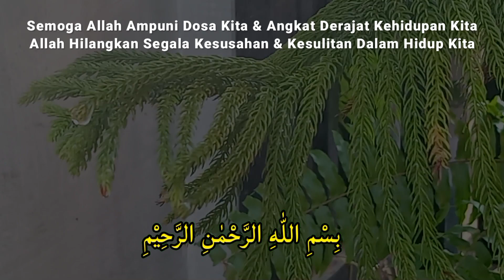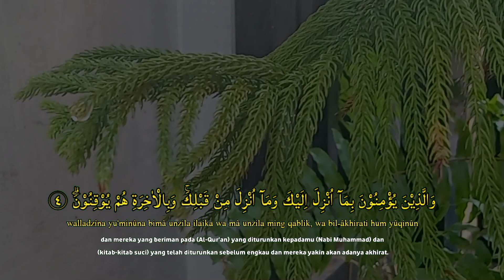BACAAN ALQURAN PEMBUKA REZEKI DI PAGI HARI, SURAH AL BAQARAH MERDU TENANGKAN HATI, QURAN INDONESIA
Tulisan Latin :
1. Alif lam mim
2. Zaalikal-kitaabu laa raiba fīh, hudal lil-muttaqiin
3. Allażiina yu`minụna bil-ghaibi wa yuqiimụnaṣ-ṣalaata wa mimmaa razaqnaahum yunfiqụn
4. Wallażiina yu`minụna bimaa unzila ilaika wa maa unzila ming qablik, wa bil-aakhirati hum yụqinụn
5. Ulaa-ika 'alaa hudam mir rabbihim wa ulaa`ika humul-mufliḥụn
1. Alif Lam Mim.

Artinya :
2. kitab (Al-Qur'an) ini tidak ada keraguan padanya; petunjuk bagi mereka yang bertakwa,
3. (yaitu) mereka yang beriman pada yang gaib, melaksanakan salat, dan menginfakkan
    sebagian rezeki yang Kami berikan pada mereka,
4. dan mereka yang beriman pada (Al-Qur'an) yang diturunkan padamu (Muhammad) dan (kitab-                            kitab) yang telah diturunkan sebelum engkau, dan mereka yakin akan adanya akhirat.
5. Merekalah yang mendapat petunjuk dari Tuhannya, dan mereka itulah orang-orang yang beruntung.

5 ayat pertama surah al baqarah 1-5
surah al baqarah ayat 1 sampai 5
surah al baqarah ayat 1-5 arab dan latin
ayat al baqarah 1-5
lima ayat pertama surah al baqarah
baca alif lam lam
surah alif lam mim merdu
al baqarah latin
alif lam mim latin
alif lam mim surah full
murotal penghantar tidur
dzikir penghantar tidur
dzikir pembuka rezeki
dzikir pagi
dzikir pagi pembuka pintu rezeki
zikir pagi pembuka rezeki
murotal pembuka rezekdzikir penarik rezeki
murotal penarik rezeki
ayat suci al quran merdu pengantar tidur